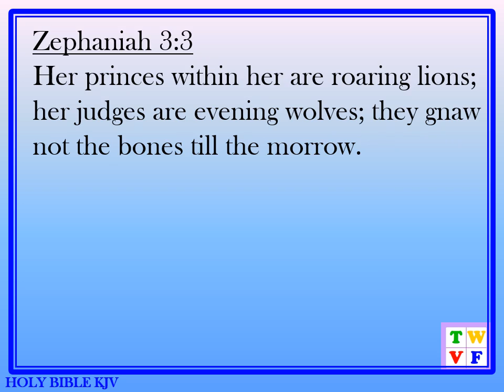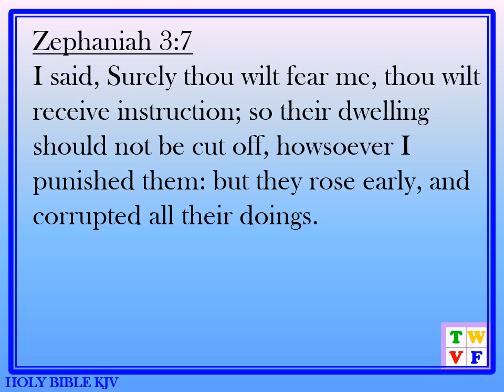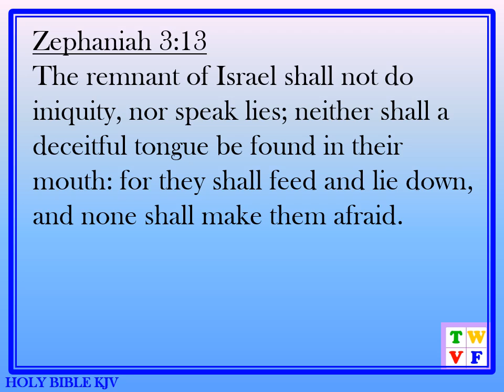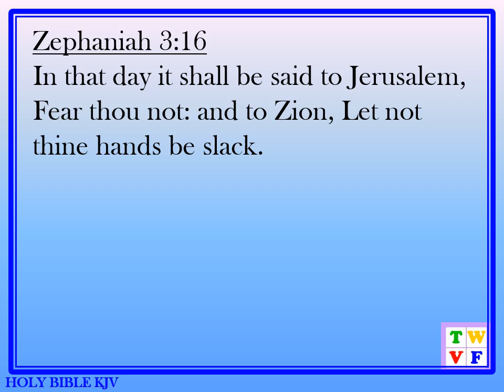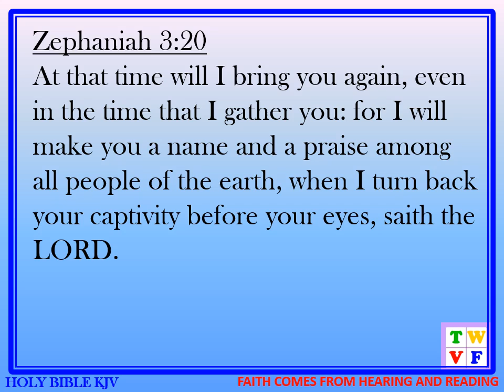ZEPHANIAH Chapter 3 - HOLY BIBLE KJV #36 - audio and text